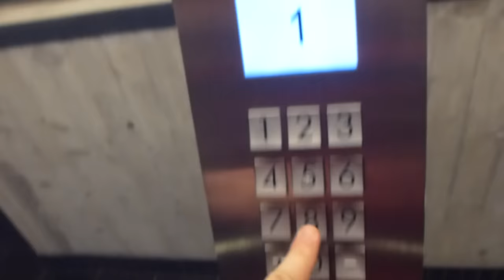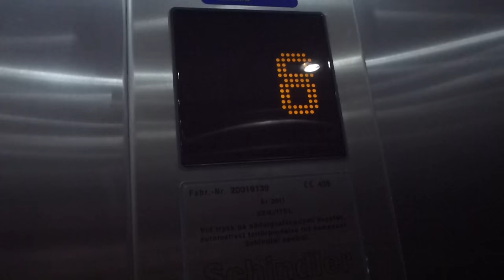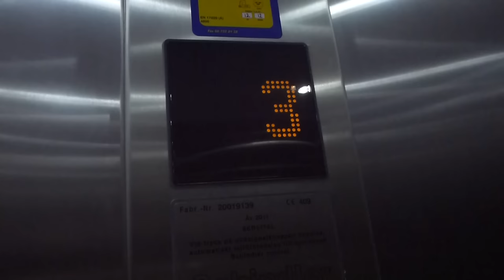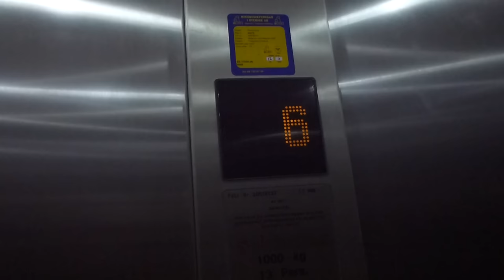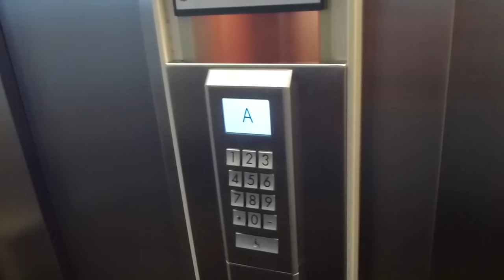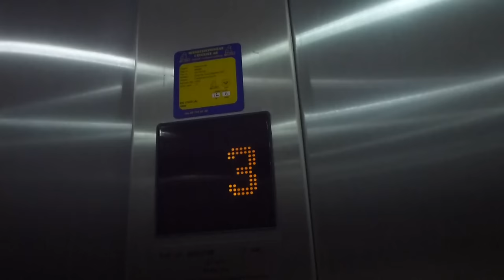More Schindler Eurolift, With Miconic 10 Destination Dispach Traction elevators @ Södermalmsallén 36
Brand: Schindler Eurolift (2011)
Type: Traction
Controller: Digital from Schindler
Capacity: 1000Kg, 13 Pers.
Floors: 11 (0-10) Main floor is set to 0.
Build no. ???
Location: "Fatburen" Södermalmsallén 39, Stockholm Södermalm SWEDEN
Other: Features Schindler Miconic 10 Destination Dispach System!